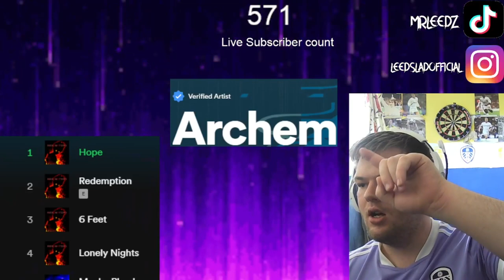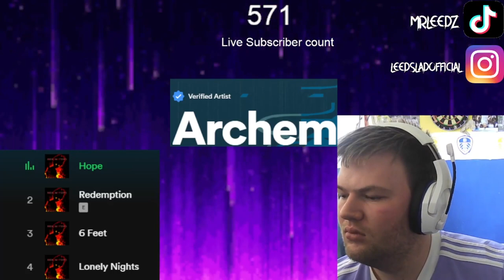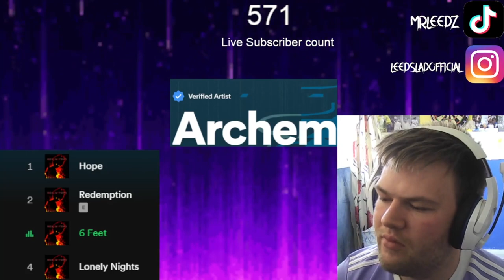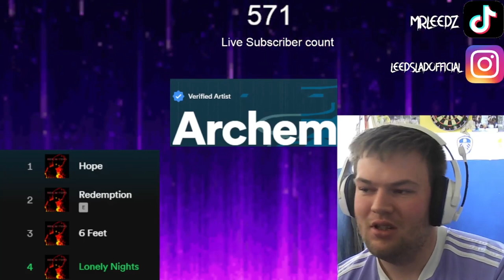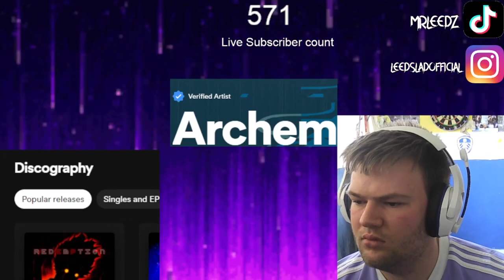Reaction to Archem - Redemption EP (full 4 songs)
IN THIS VIDEO LEEDSLAD REACT TO ARCHEM'S FULL EP LASTING OVER 20 MINS